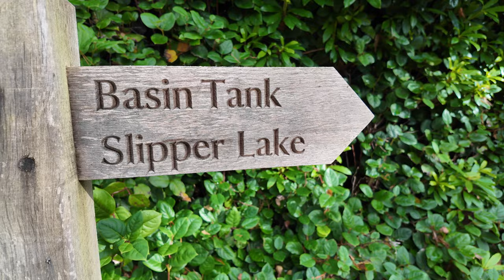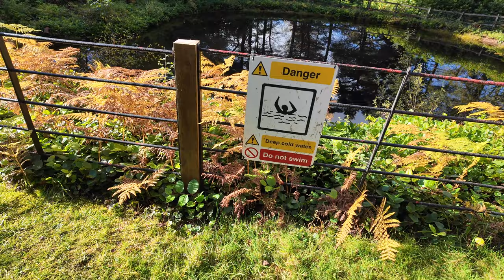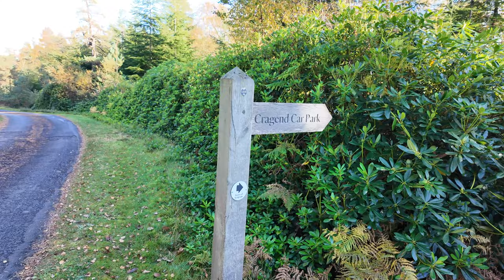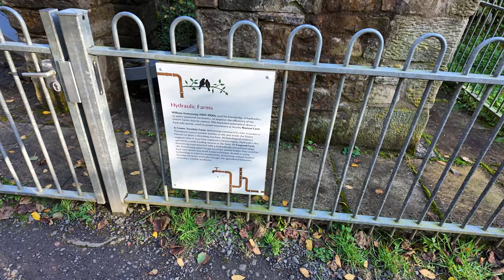A BIG HIKE AROUND CRAGSIDE | NON TOURIST PATHS | AUTUMN SCENES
AFTER OUR FAILED WILDCAMP THE WEATHER UNBELIEVABLY CHANGED TO THE BEST ITS EVER BEEN, SO WE DECIDED ON A WALK AROUND CRAGSIDE NATIONAL TRUST PROPERTY, OFF THE USUAL TOURIST TRAIL UP THROUGH THE FOREST TRAILS. MUD AND CLAMBERING. WE COVERED 6.5 MILES IN TOTAL, ITS REALLY WORTH JOINING THE NATIONAL TRUST TO ACCESS THESE PLACES, WE SAVED £46 ON THIS. THATS A YEARS FEES DONE.